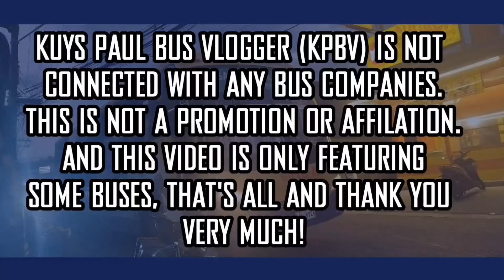ONBOARD!! Bus Ride Santrans 191993 (Yutong ZK6118HGA) || SANTA CRUZ - SJDM NAT. TRADE SCHOOL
Follow Kaibigan on FB PAGE!

My 238th ever bus ride video! Tara mga idol/lods samahan ninyo kami sa ating bus joyride papuntang SJDM NAT. TRADE SCHOOL! Enjoy the video!